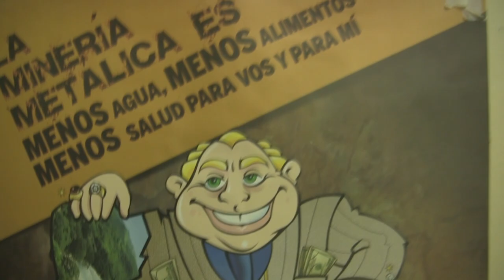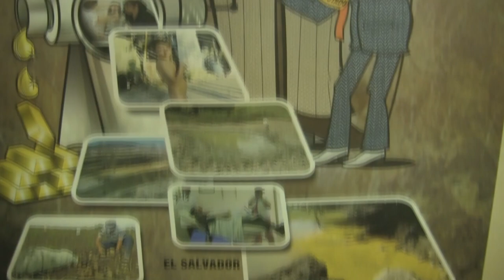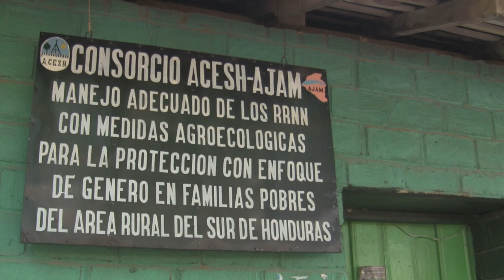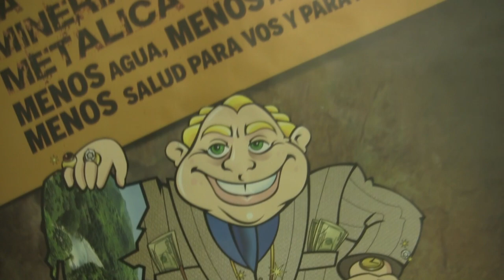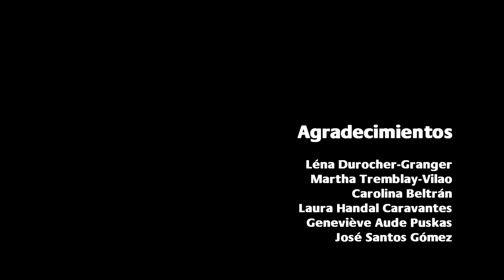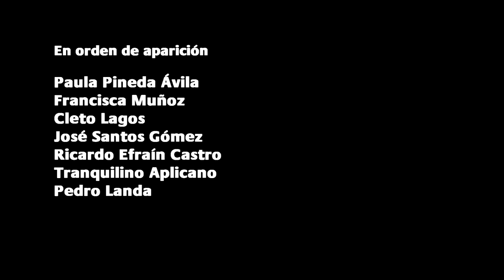Campo Minado: La Minería y la transformación del campo Hondureño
El en municipio de El Corpus, Honduras, la mina a cielo abierto de Clavo Rico, propiedad de la empresa norteamericana Razor Resources, facilitó la llegada de más de cien minas de pequeña escala pero a cielo abierto, usando el mismo proceso químico y destructivo que contamina las aguas y destruye las tierras fértiles. En el municipio vecino de Concepción de María, los campesinos y pobladores se organizan para detener el avance de los mineros pero una nueva ley minera promulgada por el gobierno golpista de Pepe Lobo les complica la lucha. El caso es emblemático de una confrontación entre dos visiones del desarrollo: una en la que las comunidades se apoderan de sus recursos y de sus destinos, y otra en la que el capital transnacional despoja a los campesinos y los somete al apetito de la economía mundial.